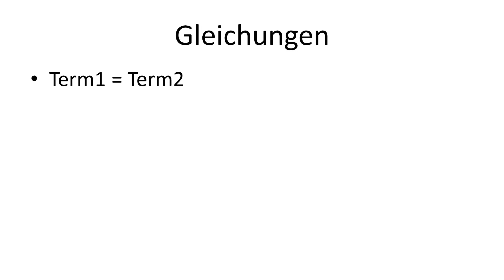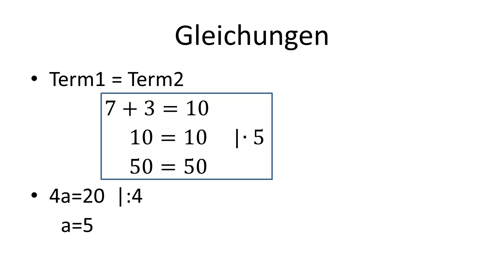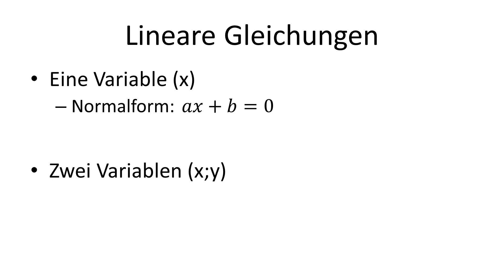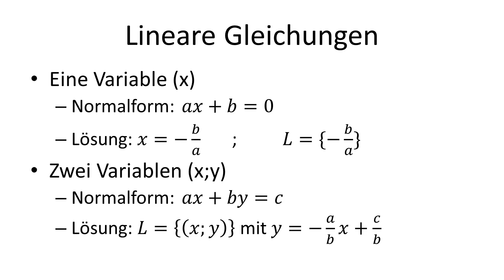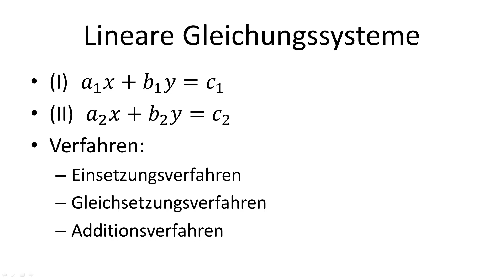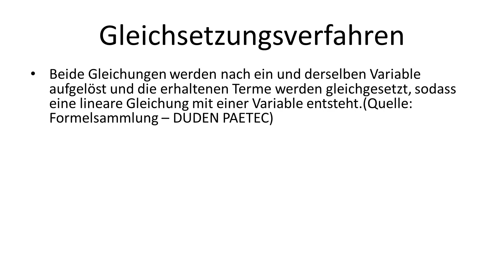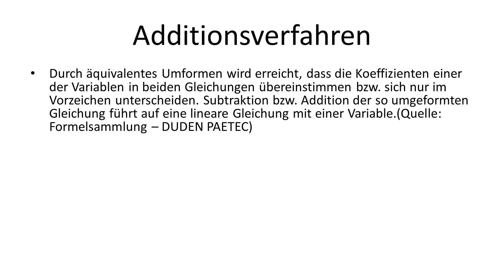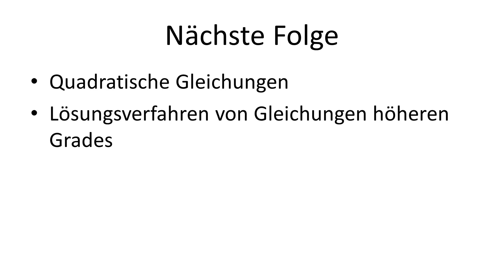Mathe Nachhilfe - Lineare Gleichungen und Gleichungssysteme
Kostenlose Mathe Nachhilfe

Themen:
-Gleichungen
-Lineare Gleichungen
-Lineare Gleichungssysteme
  -Einsetzungsverfahren
  -Gleichsetzungsverfahren
  -Additionsverfahren

JeanHilftDir - Der Youtube Kanal der hilft. Hier bekommst du Tutorials zu Photoshop, Sony Vegas, Cinema 4D, Blender, RPG-Maker sowie algemeine PC Tipps und Tricks, Mathe Nachhilfe, Programmtests, Kanalvorstellungen, Webtipps, Reviews und einen Homepage Baukasten zum selbst programmieren.